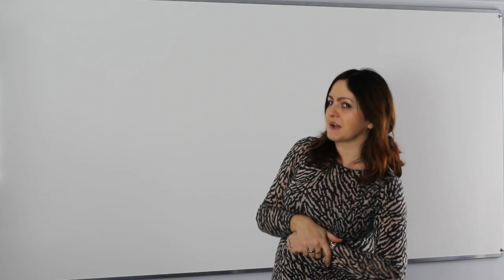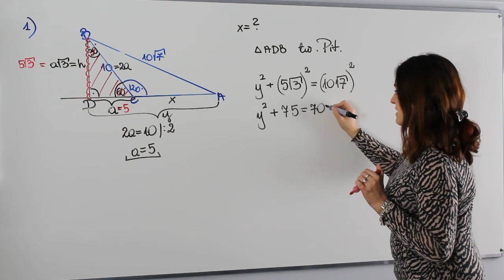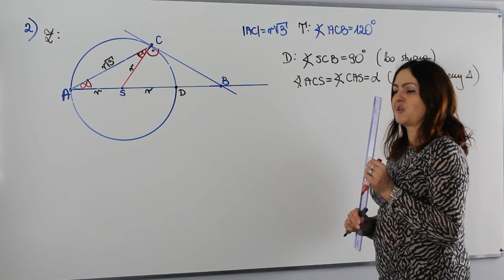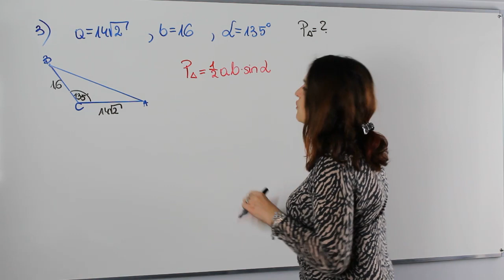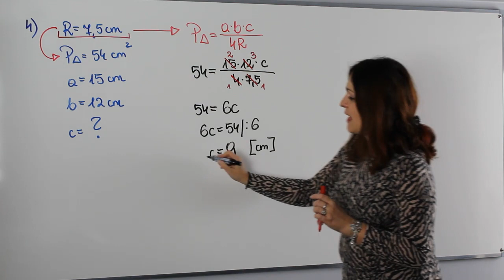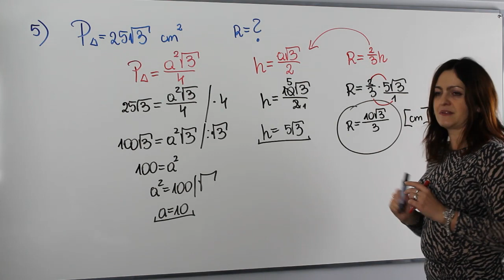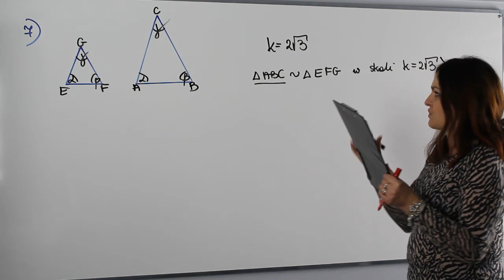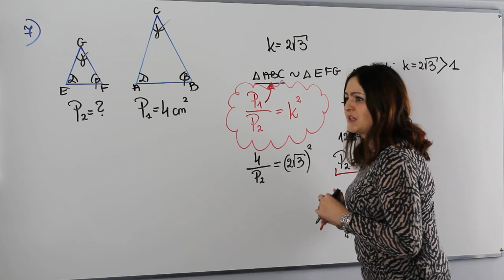Geometria trójkąta z elementami geometrii koła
Witam w kolejnym odcinku poświęconym geometrii. Dziś czas na powtórki z geometrii trójkąta z elementami geometrii koła.
Na dzisiejszej lekcji rozwiążemy:
✅ zadania z trójkątami 30,60,90 i 45,45,90
✅ zastosowanie różnych wzorów na pole trójkąta
✅ pole koła, pole wycinka, długość łuku w zadaniach

Serdecznie zapraszam!!!